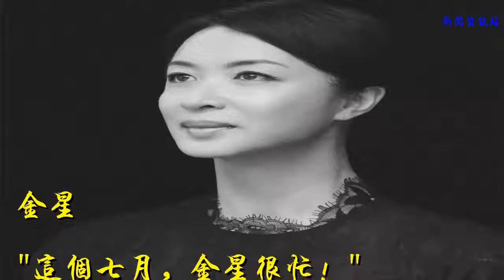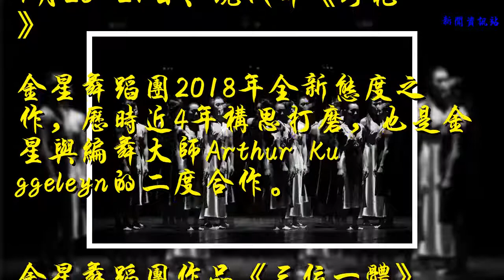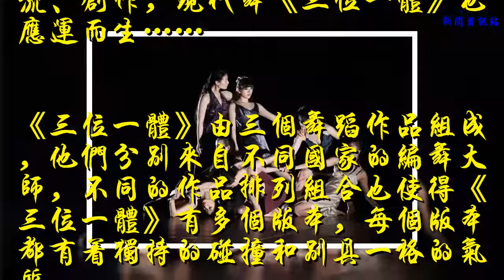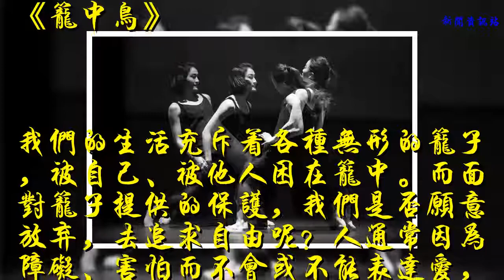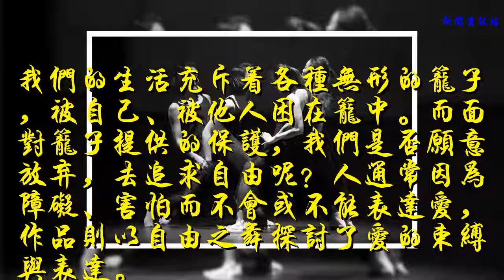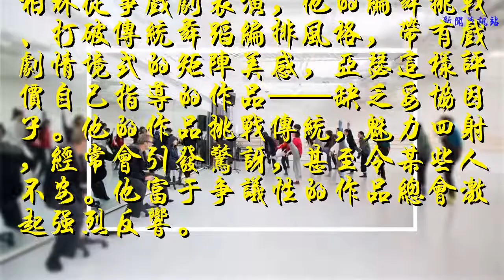七月，她的舞蹈表演該看！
��ۿ��ҵ�Ƶ��������Ϣ��

金星
"這個七月，金星很忙！"
此番金星舞蹈團登臺國家大劇院，帶來了兩場截然不同的劇目：
7月17-18日、《三位一體》
金星力邀三名國際知名舞蹈家擔任編舞，包括邁克爾·舒馬赫的《應用程序i》、莫亞·米歇爾的《回聲》和阿瑟·庫格林的《籠中鳥》；
7月20-21日、現代舞《野花》
金星舞蹈團2018年全新態度之作，歷時近4年構思打磨，也是金星與編舞大師Arthur Kuggeleyn的二度合作。

金星舞蹈團作品《三位一體》

金星舞蹈團不僅為優秀年輕舞者提供舞臺，更為國際前衛編舞大師的作品進入中國搭建了平臺，舞團每年有來自各國的編舞大師來舞團交流、創作，現代舞《三位一體》也應運而生……

《三位一體》由三個舞蹈作品組成，他們分別來自不同國家的編舞大師，不同的作品排列組合也使得《三位一體》有多個版本，每個版本都有著獨特的碰撞和別具一格的氣質。
《應用程序》
南非藝術家的這部作品聚焦女性，由每個女性各自的故事展開，而故事又交織在一起、相互回應，通過女性視角闡述對生命中改變的感知與體驗。她們的生活反映出相似的斗爭，并從更大意義上倡導真我與團結。

編舞：莫婭·米歇爾
音響設計：張梓倩
燈光設計：王鵬
服裝設計：金星
表演：舞團女演員
《籠中鳥》
我們的生活充斥著各種無形的籠子，被自己、被他人困在籠中。而面對籠子提供的保護，我們是否愿意放棄，去追求自由呢？人通常因為障礙、害怕而不會或不能表達愛，作品則以自由之舞探討了愛的束縛與表達。

編舞：亞瑟·庫格蘭
作曲：克里斯帝安·邁耶爾
燈光設計：王鵬
服裝設計：金星
表演：舞團全體演員

金星舞蹈團作品《野花》
《野花》并非是“田野上的花兒”，而是一種有“態度”的存在——兇猛而獨特、有目標有決心，表征著一種頑固的生命力，這種生命力可以讓野花在堅硬的水泥中盛放、在蒼白中五光十色、在禁錮中婉約……

△排練花絮
Arthur Kuggeley荷蘭前衛編舞大師, 曾在瑞士和柏林從事戲劇表演，他的編舞挑戰、打破傳統舞蹈編排風格，帶有戲劇情境式的矩陣美感，亞瑟這樣評價自己指導的作品——缺乏妥協因子。他的作品挑戰傳統，魅力四射，經常會引發驚訝，甚至令某些人不安。他富于爭議性的作品總會激起強烈反響。

△排練花絮
談到現代舞《野花》，藝術總監金星這樣詮釋：“野花”是一種有態度的存在，它鮮艷、濃重，帶有著濃郁的表現主義精神，不向平庸低頭，無畏凝固，自由綻放！！

△排練花絮
編舞：亞瑟·庫格蘭
主演：韓斌、孫主臻、劉曉彤、宗涔洋、高勤勤、周贇、榮莎